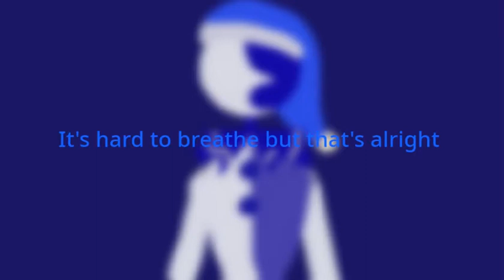Cradles meme // fnaf security breach // Sunrise & Moondrop